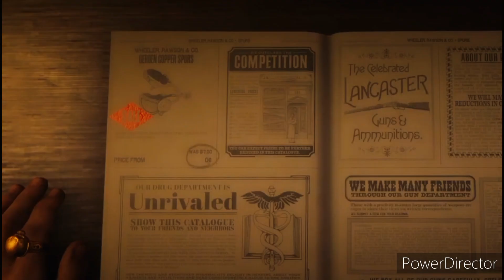RDR 2 ONLINE HOW TO GET | REDDITOR | BREADBOXIN (FREE COMMUNITY OUTFIT) GUIDE LIMITED TIME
MY PLATFORM CHANNELS